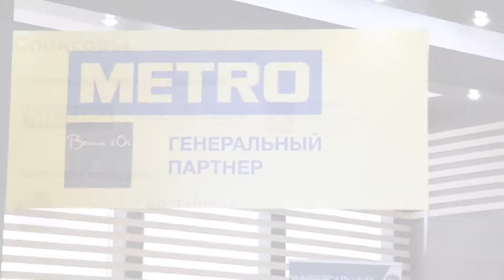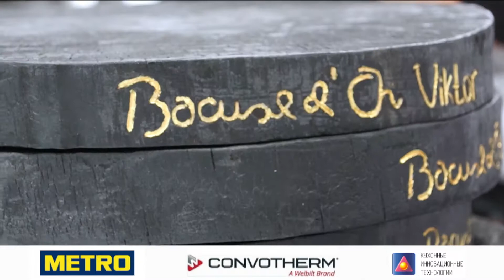BOCUSE d`OR RUSSIA 2017